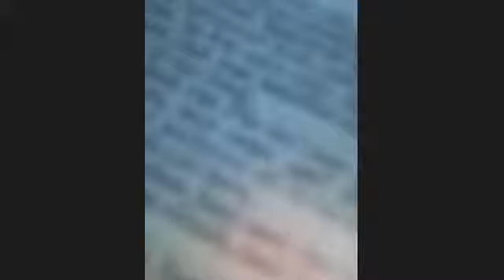Purgatory Laying The Foundation By Pst Jeff Chawaguta CHMIVWCD and